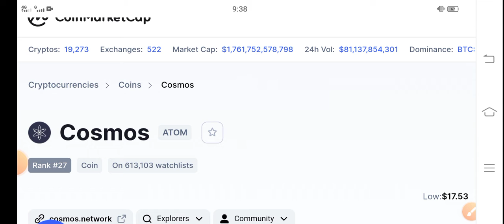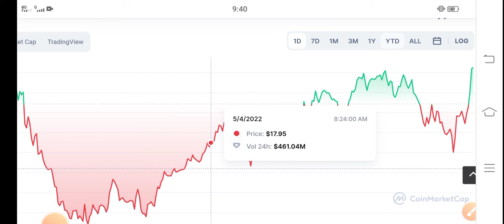ATOM Shocked News || Cosmos Price Prediction! Cosmos Latest News